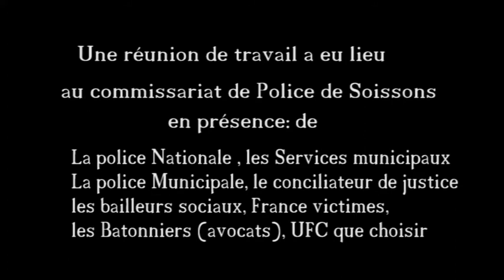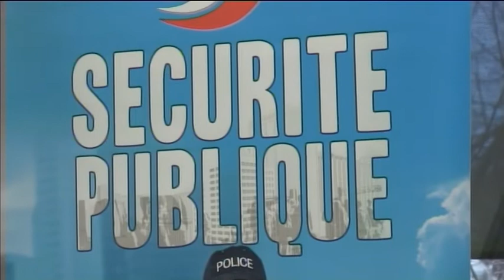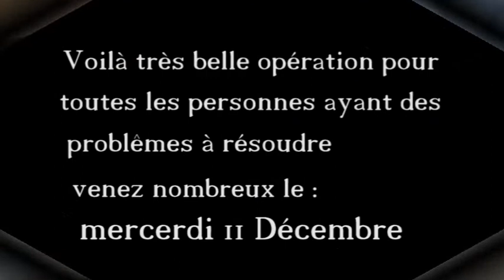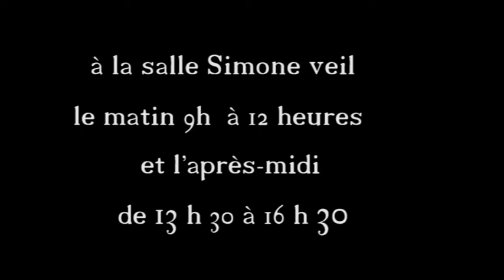sercvices proximité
les SERVICES DE PROXIMITE SONT A VOTRE ECOUTE VENEZ LES RENCONTRER
MERCREDI 11DECEMBRE DE 9 h à midi     et de 13 h 30 à 16 h 30
à la salle Simone Veil Rue Pétrot Labarre à Soissons sans rendez- vous